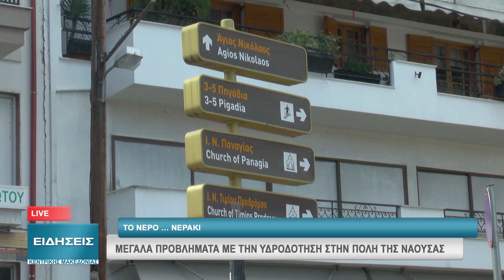ΜΕΓΑΛΑ ΠΡΟΒΛΗΜΑΤΑ ΜΕ ΤΗΝ ΥΔΡΟΔΟΤΗΣΗ ΣΤΗΝ ΠΟΛΗ ΤΗΣ ΝΑΟΥΣΑΣ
Μεγάλα προβλήματα στην υδροδότηση αντιμετωπίζουν οι κάτοικοι της Νάουσας. Εκτός από τη θολότητα που παρουσιάζει το νερό σε κάθε ισχυρή βροχόπτωση, η πόλη απέκτησε προ 20ετίας νέο δίκτυο ύδρευσης, το οποίο όμως δεν χρησιμοποιείται στο σύνολό του!